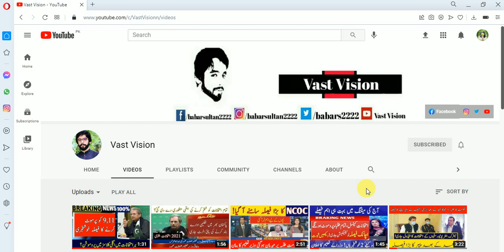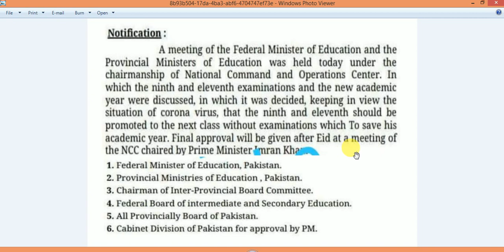9th,11th Class Promotion By NCOC || Today Latest News About Board Exams 2021 || NCOC Meeting News